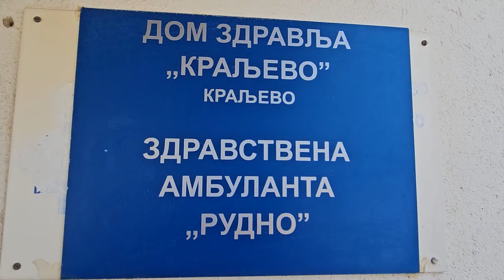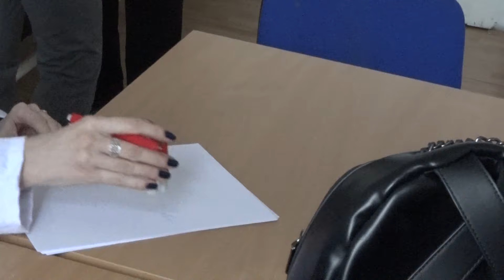Radni vikend na selu: Nekoliko specijalista za dan pregledalo meštane Rudna i okoline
Mnogo  znači kada nam lekari dođu „na noge“, kažu meštani koji prevoz do Kraljeva imaju samo tri puta nedeljno, pa im je zakazivanje pregleda vrlo često – nemoguća misija

Crveni krst Kraljevo sa Osnovnom organizacijom Crvenog krsta Rudno, Opštom „Studenica", Domom zdravlja Kraljevo i Centrom za socijalni rad, organizovao je tradicionalnu zdravstveno-socijalnu akciju pod nazivom „Radni vikend na selu".

Meštani Rudna i okolnih sela na preglede su dolazili u prostoriju seoske ambulante i osnovne škole.
Predstavnici Crvenog krsta i Centra za socijalni rad posetili su najugroženija staračka domaćinstva i nekoliko porodica koje su, kako se to zvanično kaže „u stanju socijalnih potreba“. Takođe, u mestu Zackulje na Rudnu obišli su i grob dr Miloša Bačanca, specijaliste oftalmologije, koji je, u ovom kraju, bio zaslužan za pokretanje akcije „Radni vikend na selu“.